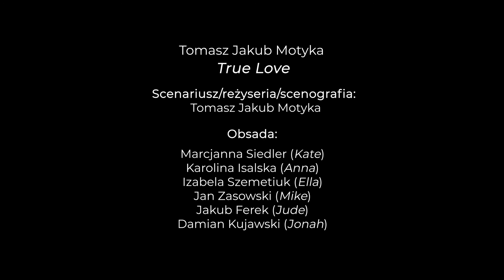True Love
Spektakl w wykonaniu artystów Teatru Hybrydy UW
Scenariusz/reżyseria/scenografia: Tomasz Jakub Motyka
Obsada:
Marcjanna Siedler (Kate)
Karolina Isalska (Anna)
Izabela Szemetiuk (Ella)
Jan Zasowski (Mike)
Jakub Ferek (Jude)
Damian Kujawski (Jonah)

Muzyka: Patryk Twardowski/Sundrugs
Kostiumy: Zespół Teatru Hybrydy UW
Premiera odbyła się 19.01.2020 w sali Klubo-Kino-Teatru w Warszawie